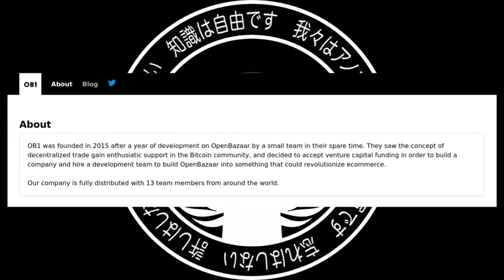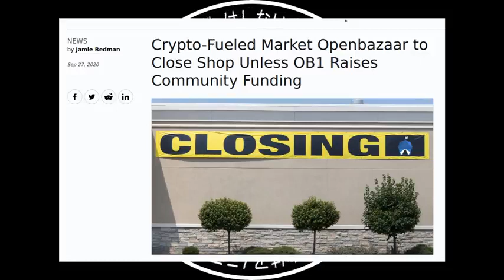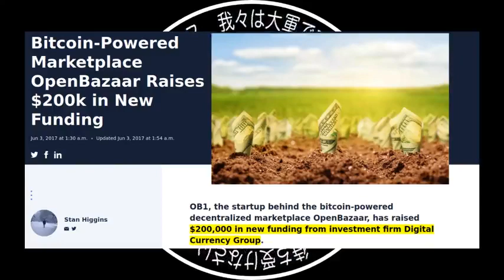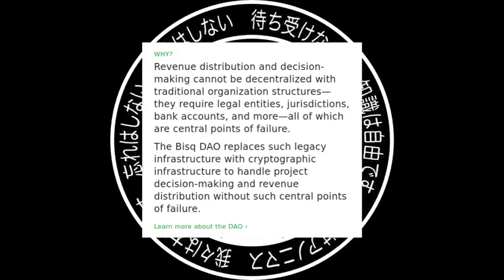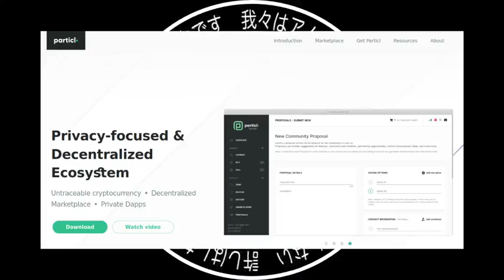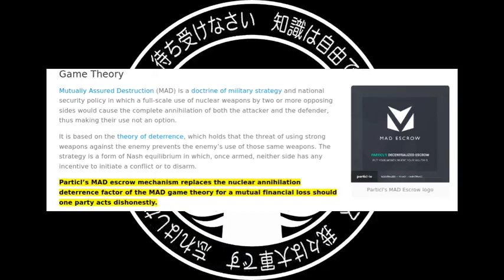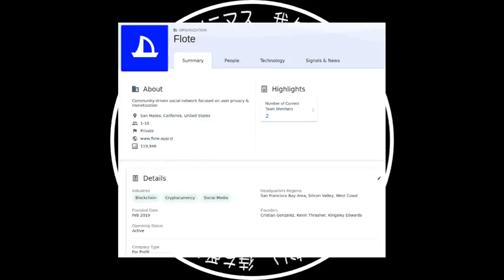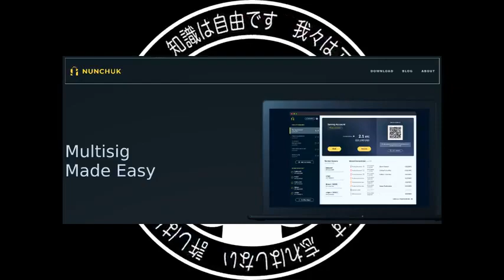The No One Cares Show Ep 55 Bazaar's Closed Due to Sharks